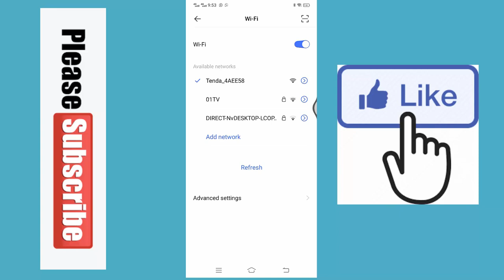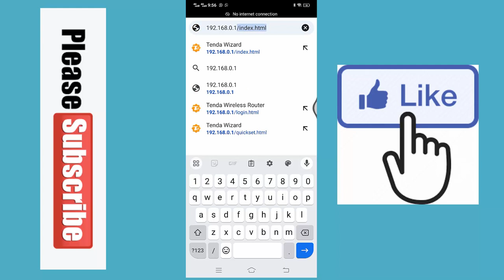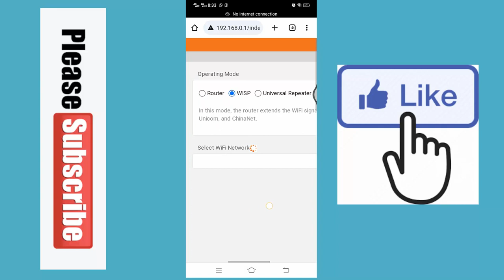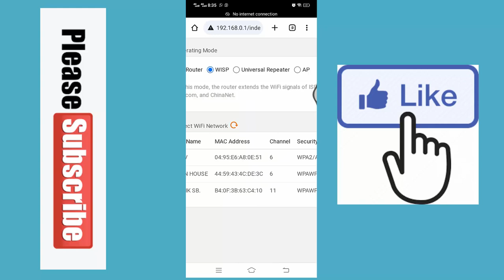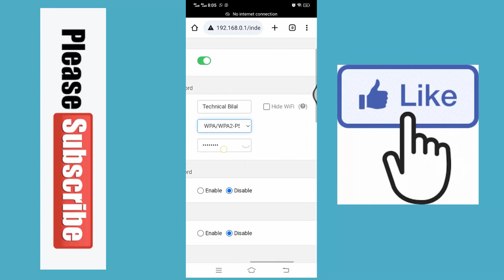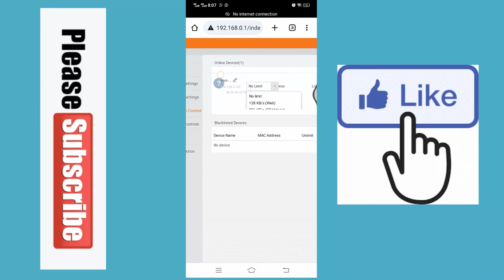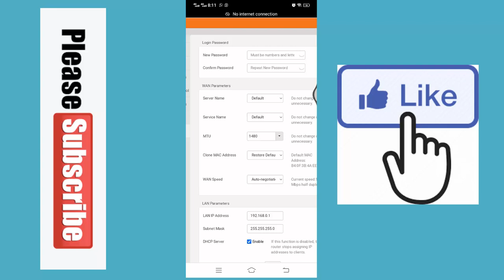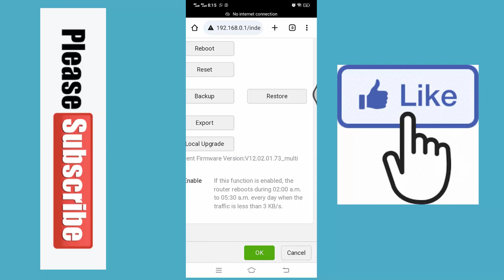tenda f6 n300 modem complete configuration and settings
hi Friends in This video i Will show you how to configuration of tenda F6 4 antina modem ,and tenda F6 wifi router complete settings with simple and easy steps .

How To Change Wifi Name and Password ( Change wifi code ) Ptcl D-link modem wifi password change

how to connect mobile with computer without data cable - Transfer files mobile to pc without cable

tenda f6 n300 modem not working,tenda f6 n300 modem review,tenda f6 n300 modem troubleshooting,tenda f6 n300 modem access,tenda f6 n300 modem complete configuration and settings,tenda,tenda wifi password chang,tenda router setup,tenda biru,tenda n300,tenda f6,tenda wireless router,4 antenna router,tenda best router,best budget router,tenda router unboxing,router full review,tenda f6 congfiguration,powerful router,range extender wifi,wifi range extender